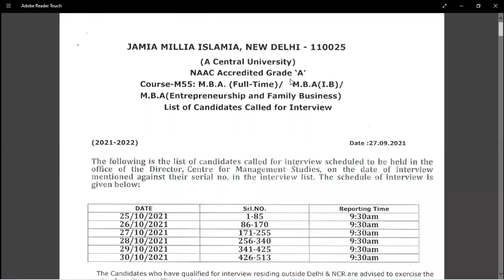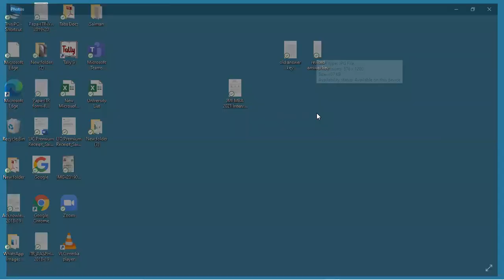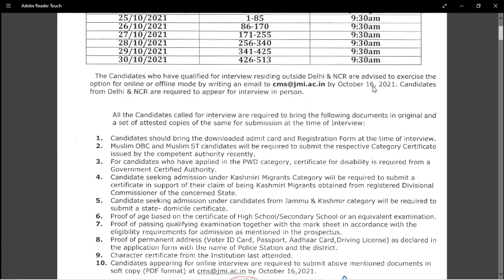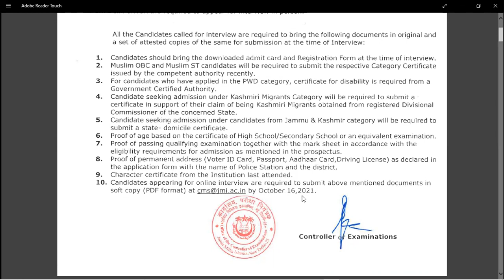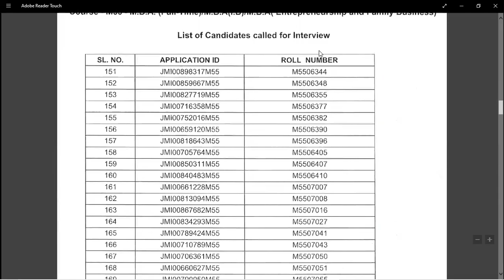JMI MBA| Interview List| Jamia MBA 2021| Full Time| IB| Documents List| Revised Answer Key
In this video, we discussed  the List of Students selected for Interview and Documents required for Interview of JMI 2021 MBA - FULL TIME, INTERNATIONAL BUSINESS & ENTREPRENEURSHIP. We provide the  complete information with all the details related  to the interview of JMI MBA 2021 Entrance Exam.

For JMI MBA 2021| FINAL LIST| FINAL CUTOFF| DOCUMENTS| FREE TEST SERIES FOR JMI MBA| AMU MBA 2022| JOIN, click

You can download the list from MY Telegram Channel - Join it to get All the previous year papers and their solutions of  MBA Entrance Questions with solution of CAT, XAT, SNAP, MAT and other MBA entrance exam like AMU/JMI MBA Entrance Exam. Click

For JMI MBA 2022| New Batch| All Details | Early preparation| Jamia and AMU MBA 2022| Best MBA Coaching, click

For AMU Answer Key Challenge|AMU MBA 2021| Official Answer Key| Cutoff| Internal| External| 2021 AMU MBA, click

For JMI MBA GDPI Classes|Jamia MBA 2021 Interview| Best place to get prepared for GDPI| A Recommendation, click

For JMI MBA| Interview List| JMI MBA 2021| Hospital Management| Health Care| Documents required| JMI MBA, click

For  Solution of Quantitative Aptitude Questions Jamia 2021 MBA| Healthcare & Hospital Management| Quant Questions| Solution by Shortcut, click

For CIRCLES|MBA GEOMETRY| Top 15 MCQ| CAT| XAT| SNAP| MAT| JMI| AMU MBA entrance exams| JMI AMU MBA 2022, click

For MBA IMP MCQ| POLYGONS| QUADRILATERALS| Geometry for MBA Entrance Exams| CAT| XAT| MAT| AMU & JMI MBA, click

For MBA GEOMETRY| TRIANGLES|15 MCQ| CAT| XAT| SNAP| MAT| JMI|AMU MBA Preparation| Geometry Triangles MBA, click

For DATA Sufficiency| 15 MCQs| CAT| XAT| SNAP| MAT| Data Sufficiency Number System | AMU MBA | JAMIA MBA, click

2.  Telegram Channel - Join it to get All the previous year papers and their solutions of MBA Entrance Questions with solution of CAT, XAT, SNAP, MAT and other MBA entrance exam like AMU/JMI MBA Entrance Exam.